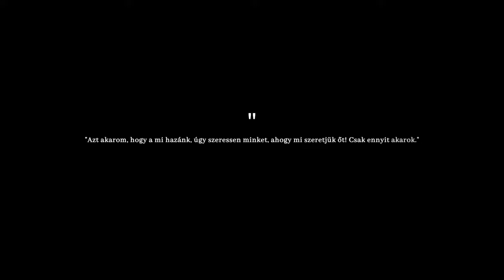Az utolsó szó jogán...